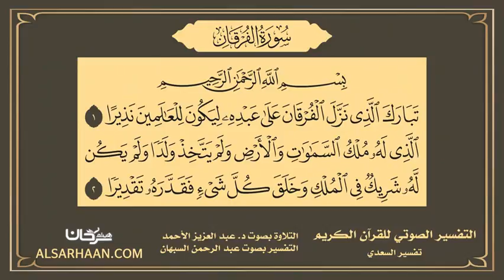25 - التفسير الصوتي للقرآن الكريم سورة الفرقان